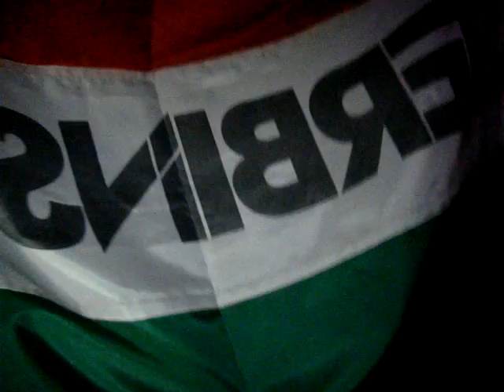Sterbinszky @ Morrison's 2 Klub 2014.07.11. P2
Sterbinszky,Sterbinszky,Sterbinszky!